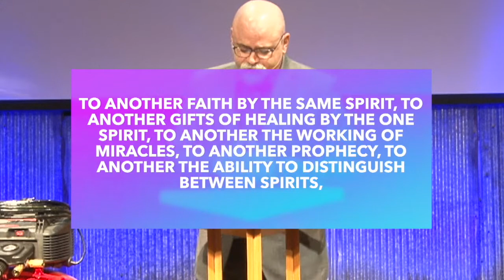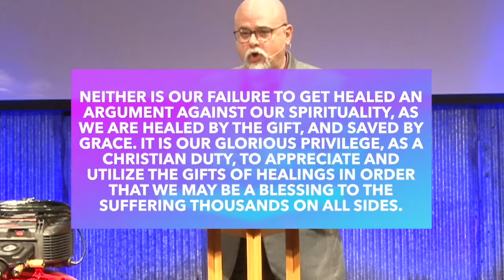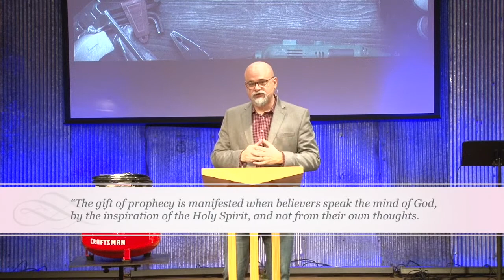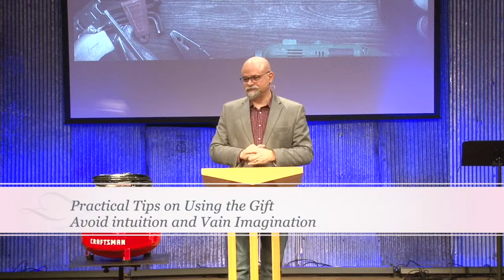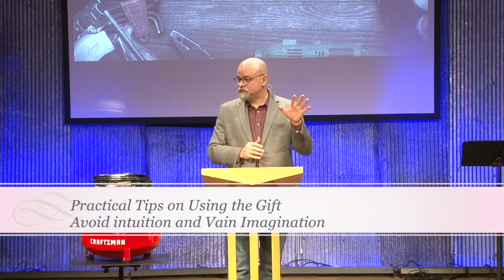Power Tools - An Abundance of Grace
Join us for worship and a message from Pastor Wade.

Be sure to use the Church Center App to check in and let us know you're with us today, and please let us know if you have any prayer requests or needs. We thank you for your faithfulness in supporting His church.

CCLI #20282751